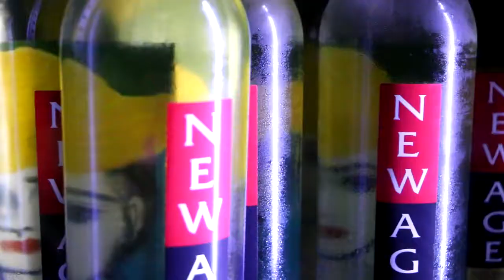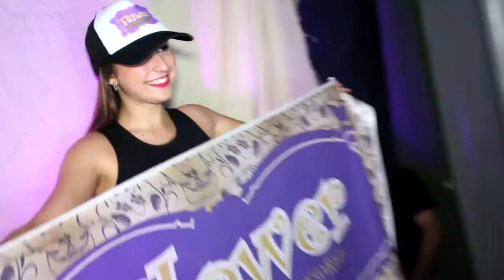El mejor Desfile en Studio 54 Quimilí​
La disco más grande de Quimili una vez más regalo belleza al público presente con un desfile coordinado con la tienda "Flower".